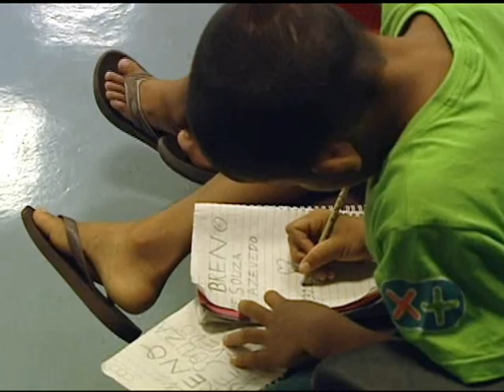TBNB MT CRIANCAS RIO20 190612